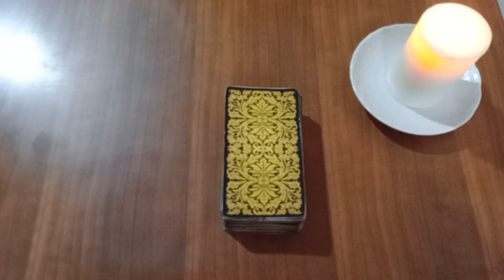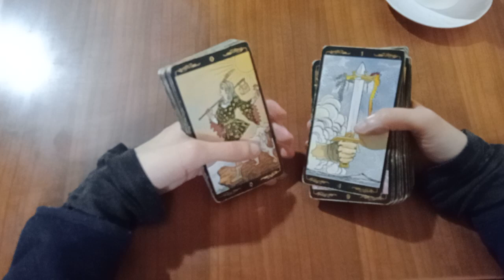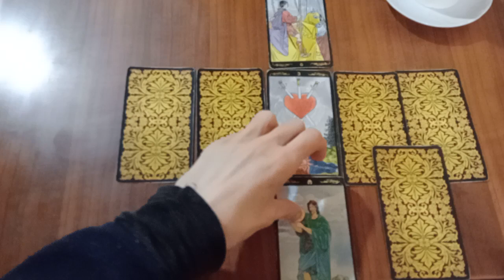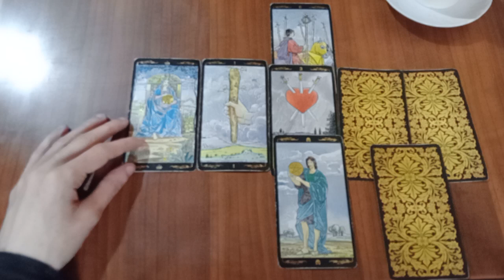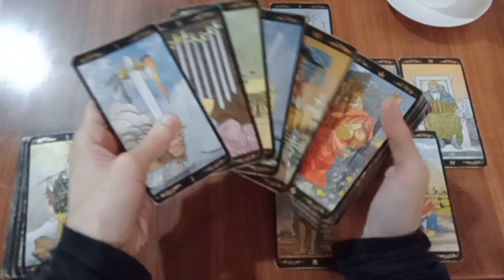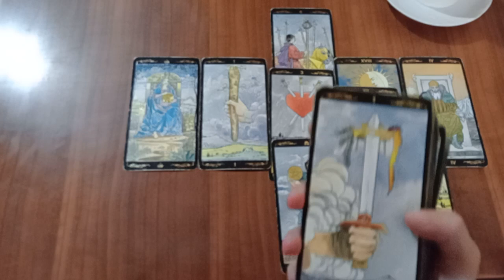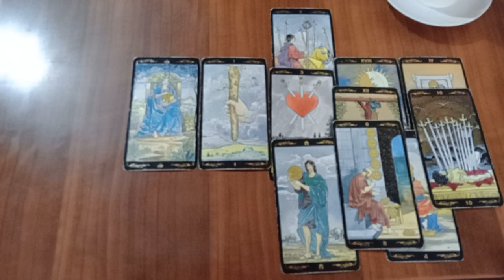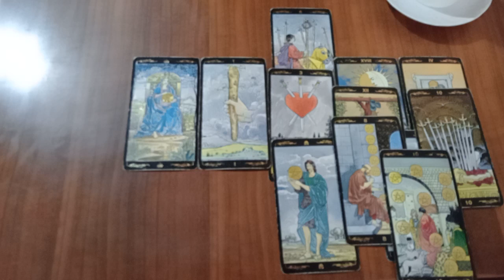Qualcuno vuole concretezza e chiarezza in amore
Ciao, benvenuta/o sul canale La Runa delle Streghe. Mi chiamo Cleo e se vuoi prenotare un consulto con me scrivi a:
Come oggetto scrivi: Consulto con Cleo